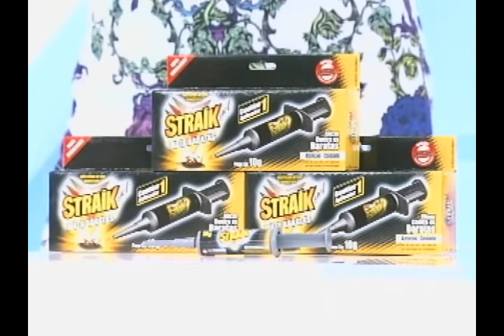RECORD (Cobertura nacional) - Programa Hoje em Dia - Testemunho Straik - 05/01/12